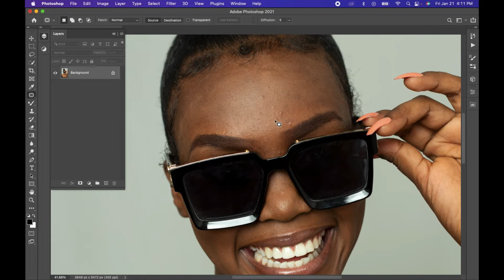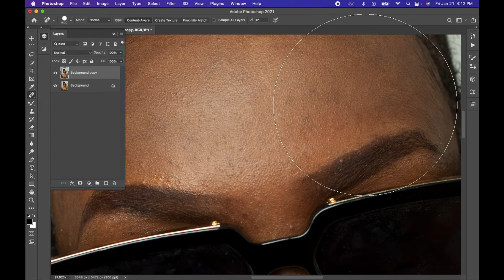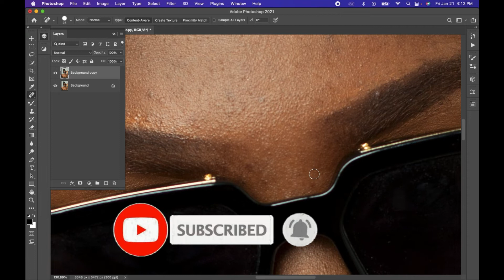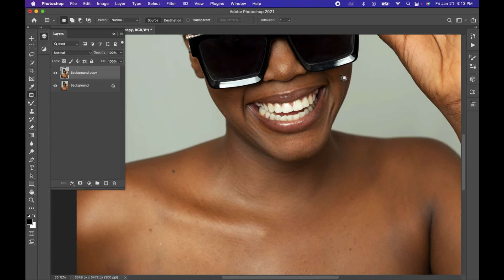Men Kijan pou'w Netwaye Vizaj nan Photoshop Part 1..Video Complete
This video product by me please subscibe my channel !